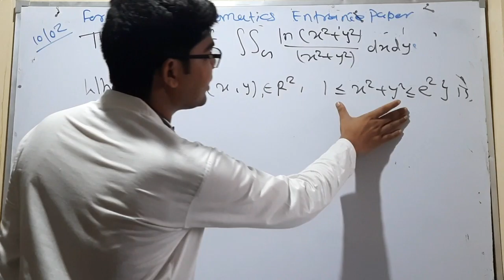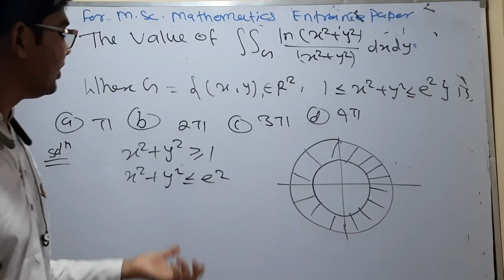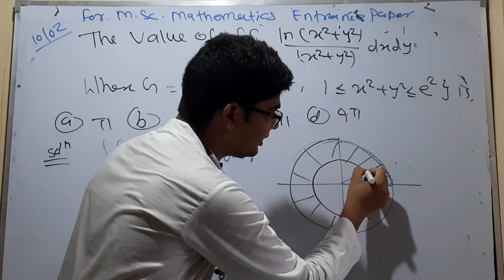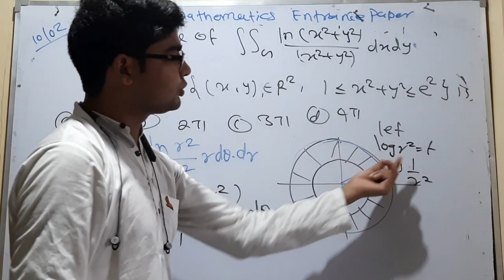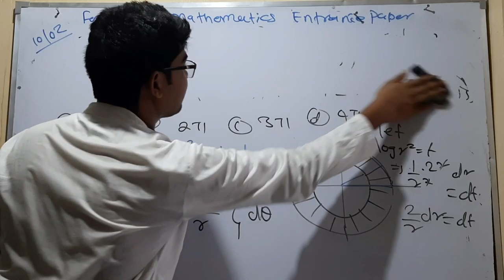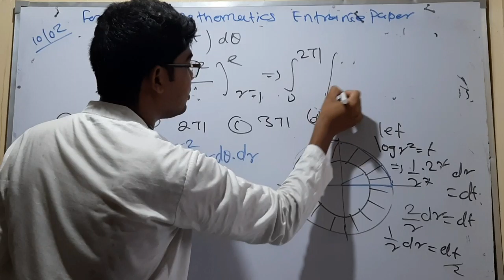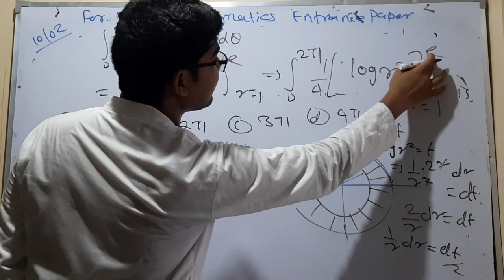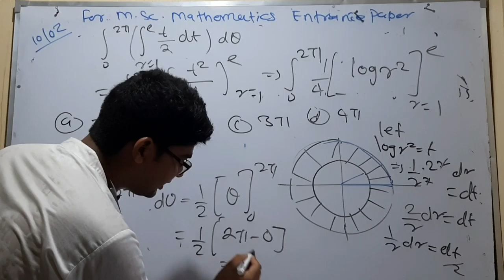BHU MSC mathematics important question 15 for entrance 2022